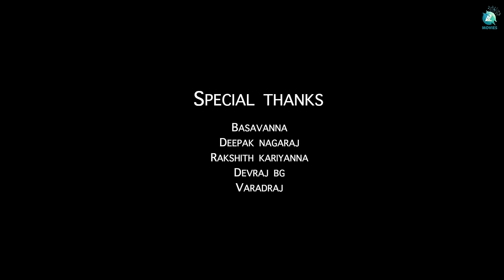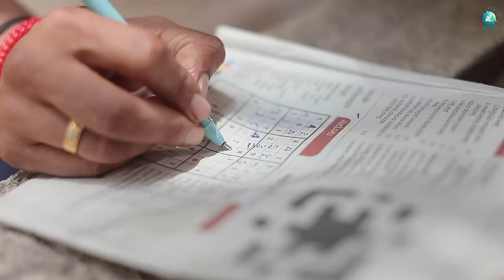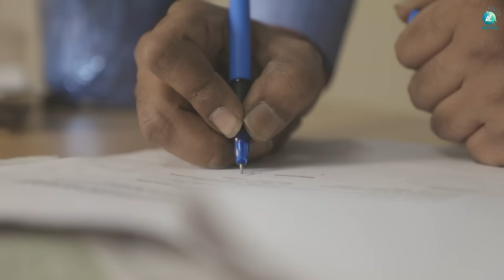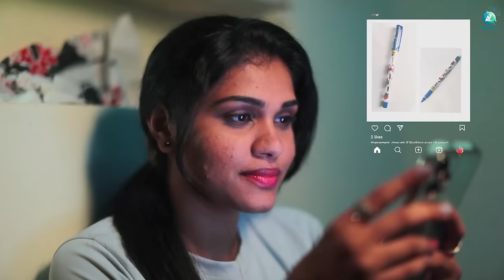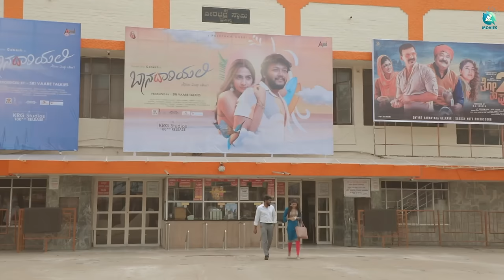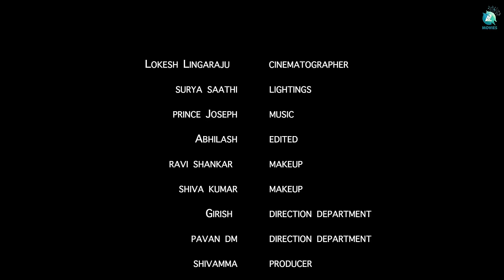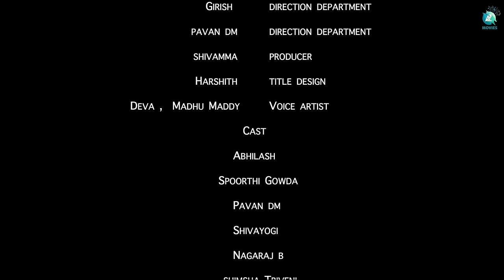Pen Kannada Short Movie | Vinod Raj | Prince Joseph | Shivamma | A2 Movies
Presenting the beautiful Kannada Short Movie "PEN" Starring Abhilash, Spoorthi Gowda, Pavan DM Shivayogi, Nagaraj B, Shimsha Triveni, Kumar, Music By Prince Joseph, Directed By Vinod Raj, Produced By Shivamma.

♫ Film Name : PEN
♫ Starring : Abhilash, Spoorthi Gowda, Pavan DM Shivayogi, Nagaraj B, Shimsha Triveni, Kumar
♫ Director : Vinod Raj
♫ Producer : Shivamma
♫ Editor : Abhilash
♫ DOP : Lokesh Lingaraju
♫ Direction Department : Girish, Pavan DM
♫ Voice Artist: Deva , Madhu Maddy
♫ Title Design: harshith